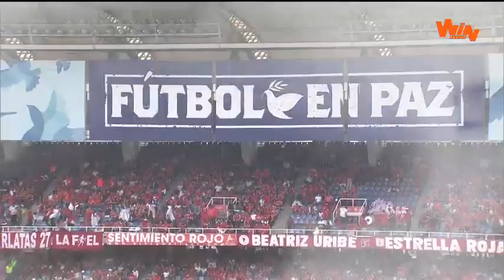América vs Millonarios | Resumen y mejores jugadas | Liga Aguila 2019-1 | Fecha 17